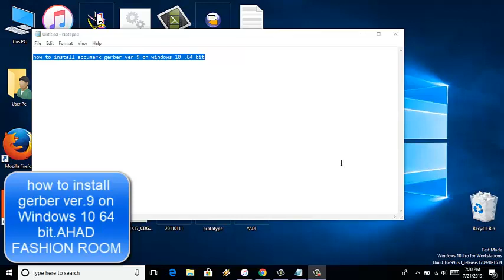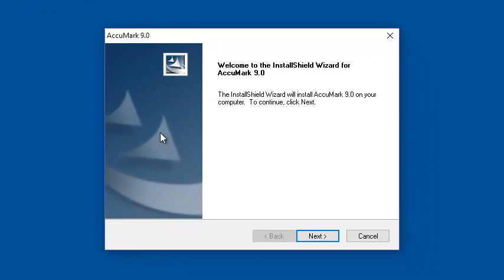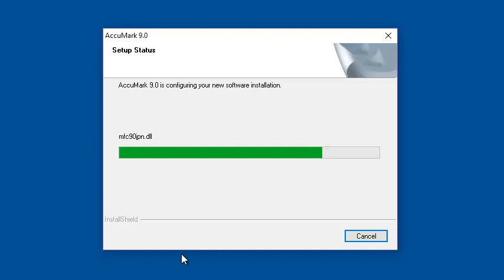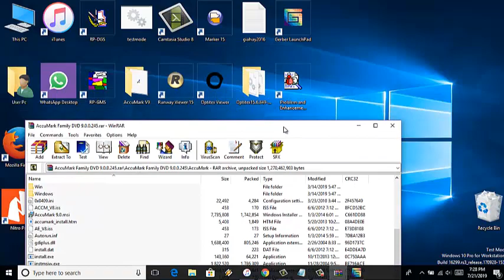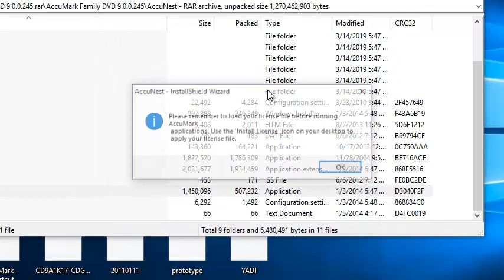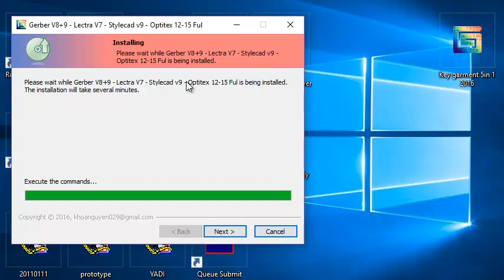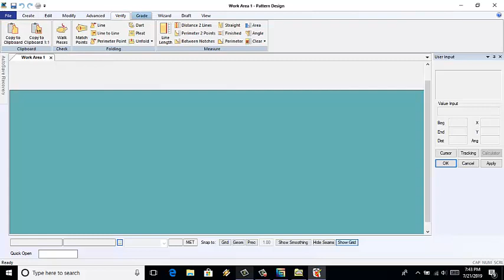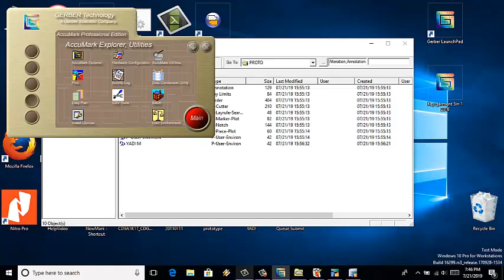HOW to install gerber ver 9 on Windows 10 64 bit